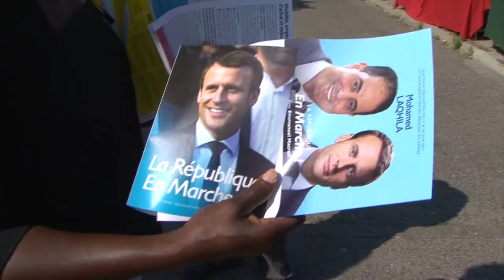Victoire SOLLEUX, sympathisante Mohamed LAQHILA - Marché Jas-de-Bouffan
Victoire SOLLEUX (militant En Marche!) accompagnait Mohamed LAQHILA, Marion PADELLINI sa suppléante, lors de la rencontre des citoyens du Jas-de-Bouffan à Aix-en-Provence.

Ils ont discutés autour de l'intérêt d'avoir une majorité présidentielle, notamment pour créer des emplois, lutter contre la délinquance mais surtout pour rassembler les citoyens et redonner de l'espoir à la France.

Soutenez Mohamed LAQHILA, candidat LREM à la 11ème circonscriptions des Bouches-du-Rhônes !